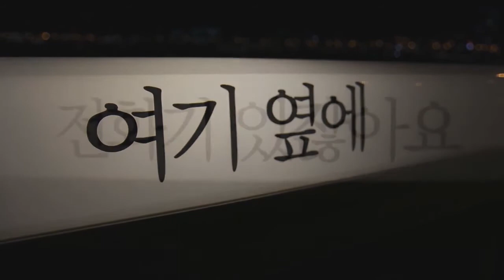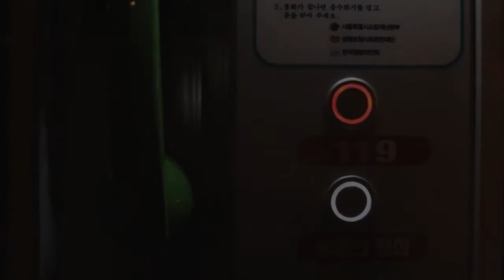참된 위로와 나눔 "예수 그리스도"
2020년 다시 복음